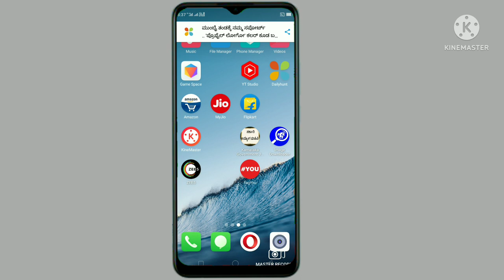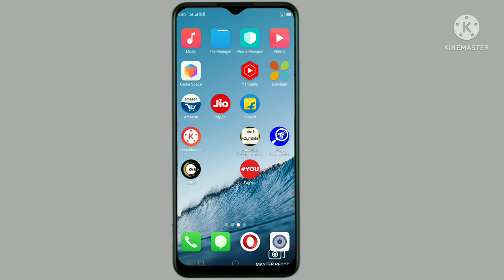youtube new update 2022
youtube new update 5 january
2022
2022 youtube channel ideas
malayalam